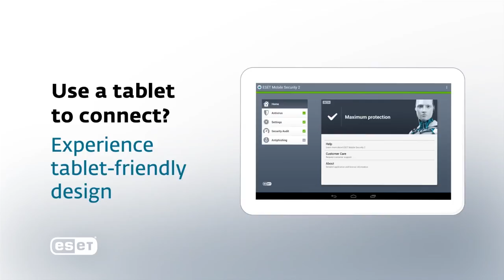ESET Mobile Security pro Android